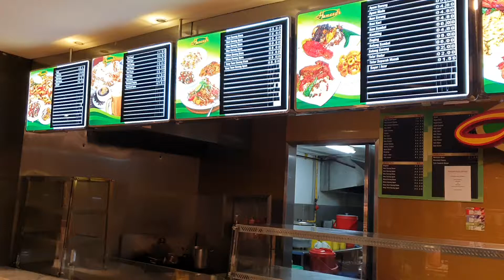The intermark Covid-19 shutdown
kaniraja KL’s main shopping areas deserted as country enters Covid-19 shutdown